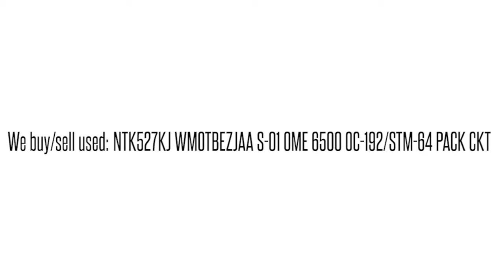NTK527KJ WMOTBEZJAA S-01 OME 6500 OC-192/STM-64 PACK CKT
NTK527KJ WMOTBEZJAA S-01 OME 6500 OC-192/STM-64 PACK CKT We buy/sell used Ciena networking Equipment. Cash for your used Equipment.